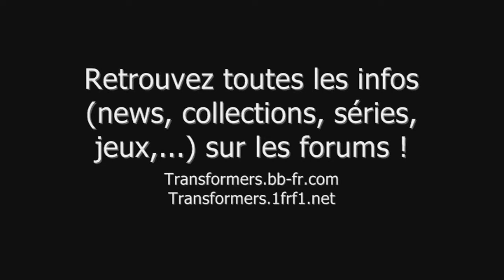(FRENCH) Review Sentinel Prime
Review Sentinel Prime DOTM - Cyberverse Commander